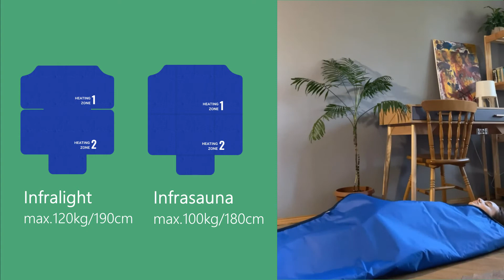FAR INFRARED Heated Blanket for Body Wraps | Fat Burning Weight Loss Skin Tightening Anti Stress